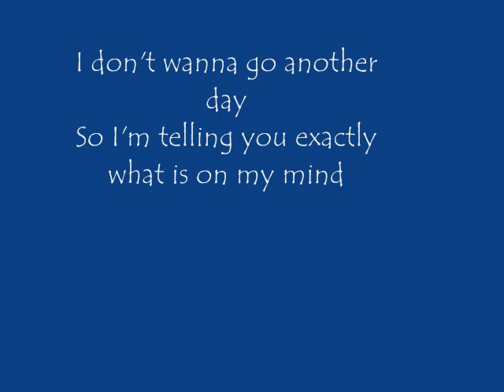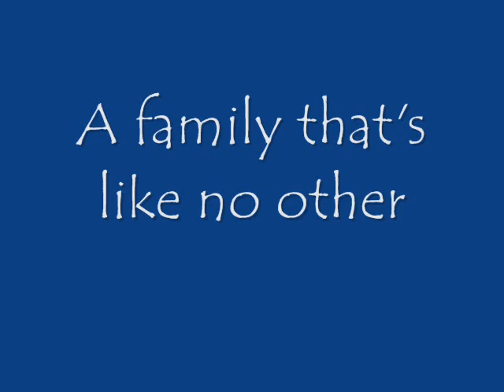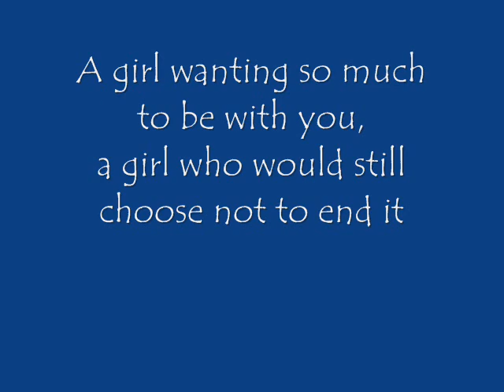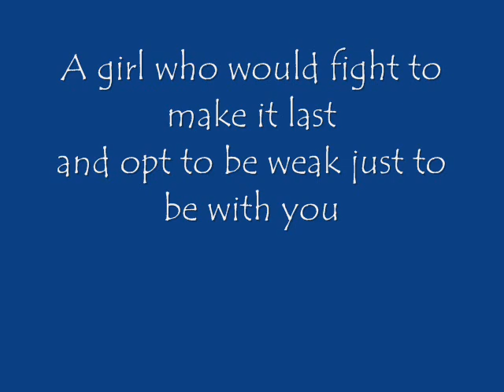Stick wit U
Happy 21st Anniversary to my darling husband Rene. This is for you.